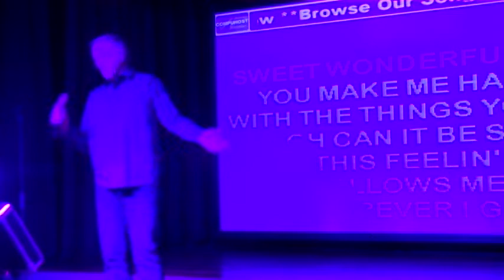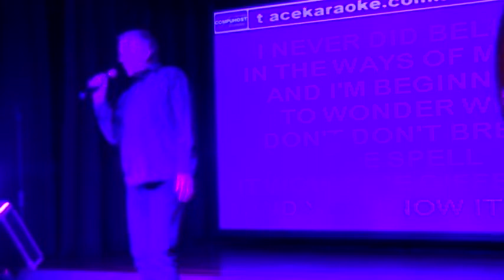Grahame opens with YOU MAKE LOVING FUN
ACE KARAOKE at Chatswood RSL

Artist: Fleetwood Mac
Album: Rumours
Released: 1977
Genre: Classic rock
Other recordings of this song
You Make Loving Fun
Vitamin String Quartet · 2000